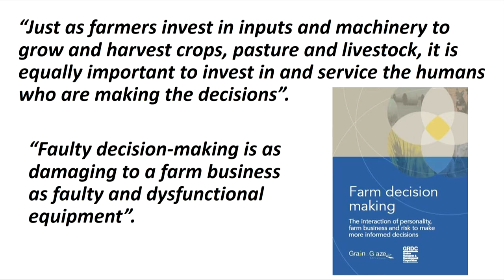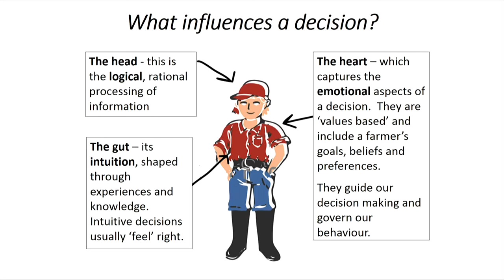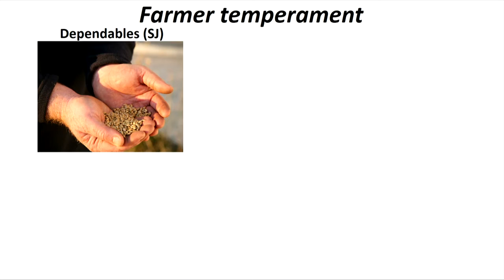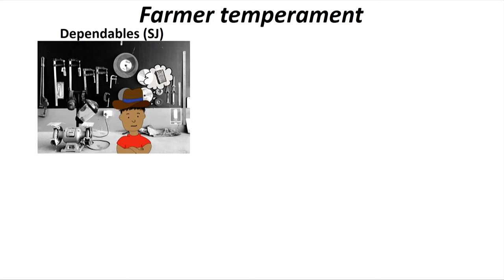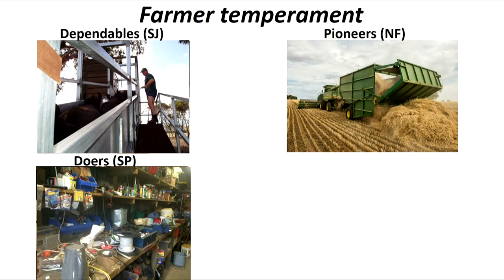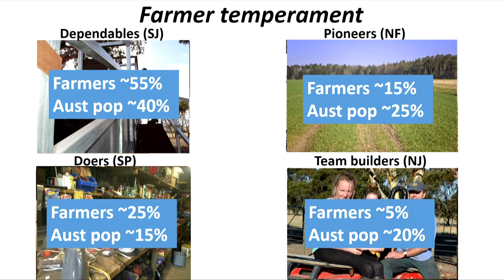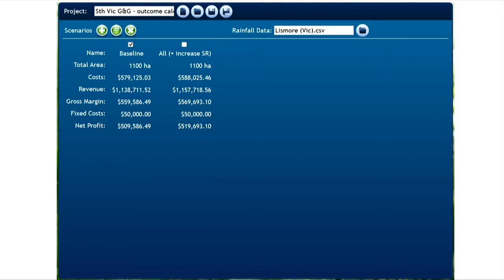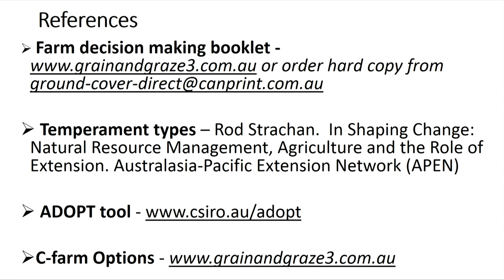Innovation: Cam Nicholson, Nicon Rural Services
Date:
1 March 2016

Session name:
Innovation — investing for the future despite uncertainty

Speaker:
Cam Nicholson, Nicon Rural Services

Title:
Tools to understand how farmers think about making a decision